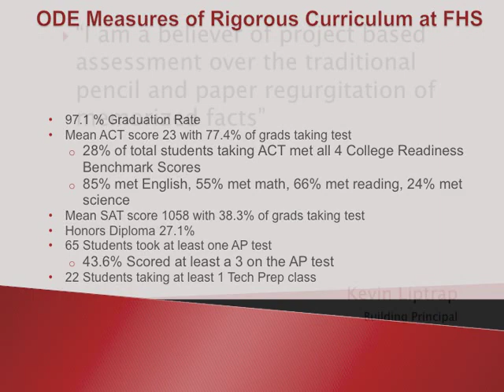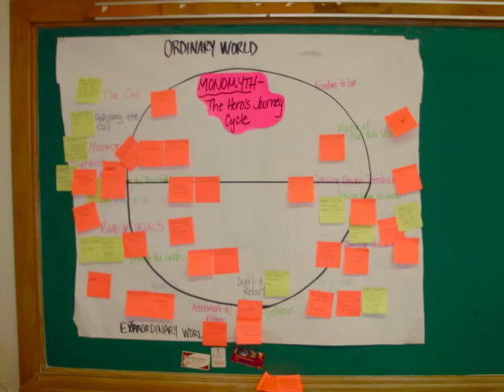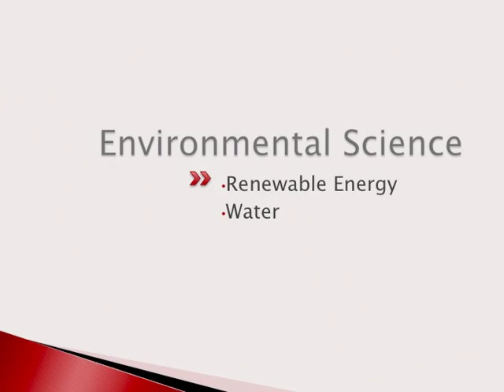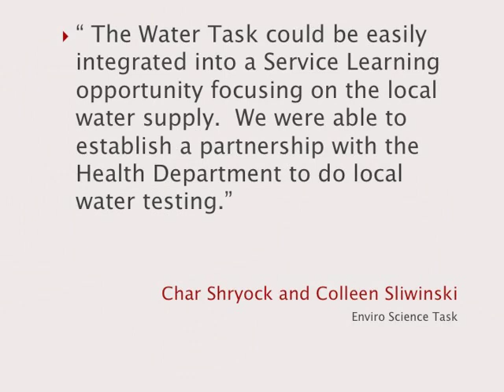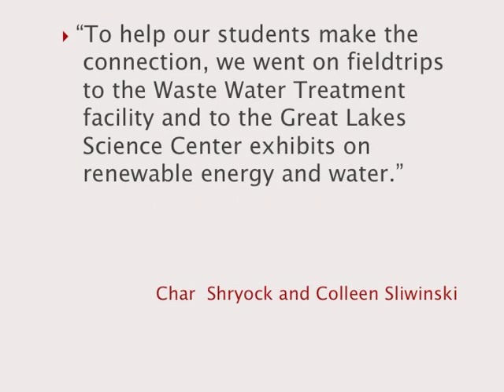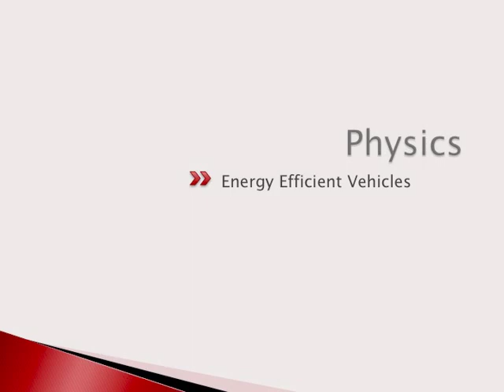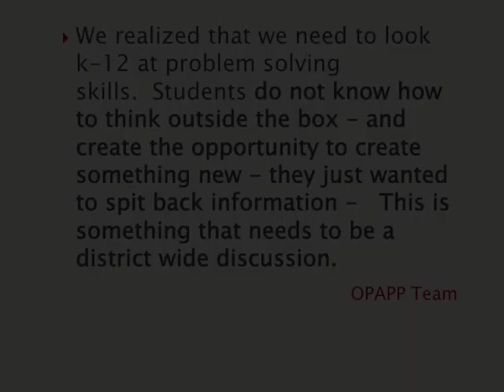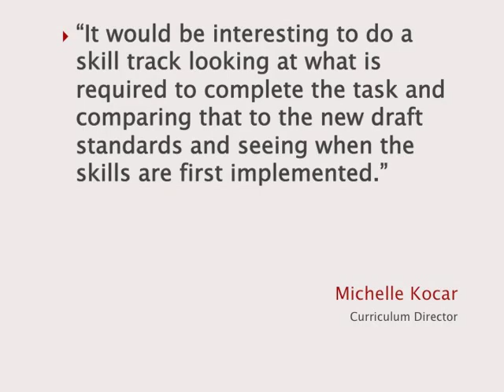Fairview High School Ohio Performance Assessment Pilot Project overview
FHS is one of 14 schools participating in a statewide pilot to look at the possibility of adding performance assessment tasks to the state's assessment plan.